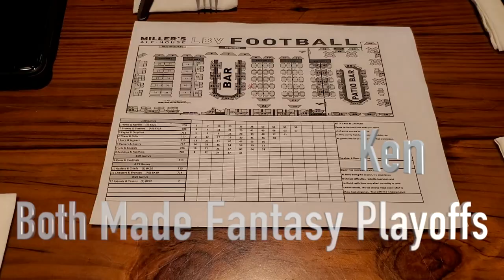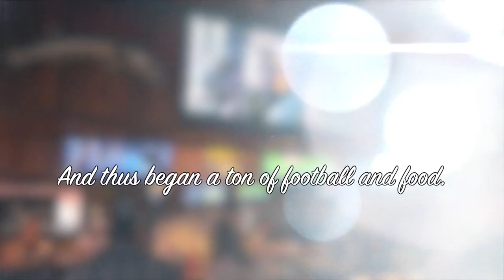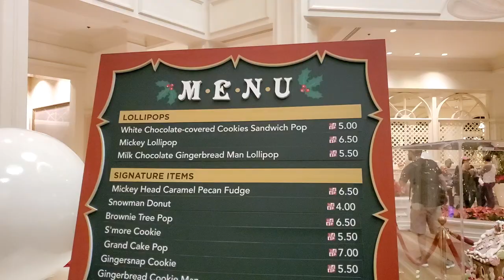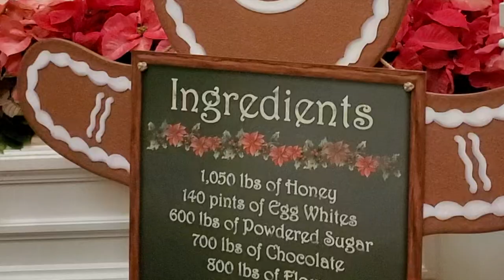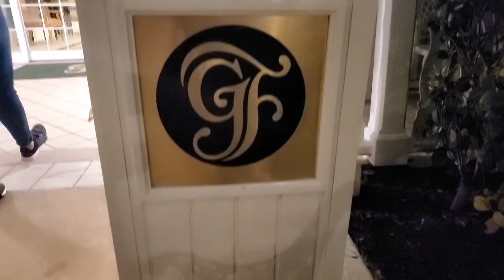Grand Floridian | Disney Vlog | Millers Ale House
The Ohana spends some time this holiday at Disney's Grand Floridian. But first we head to Millers Ale House for some well... Ale!